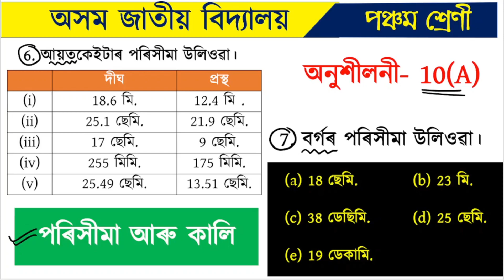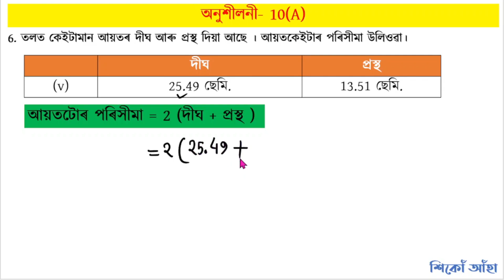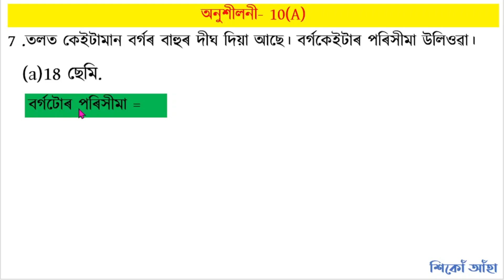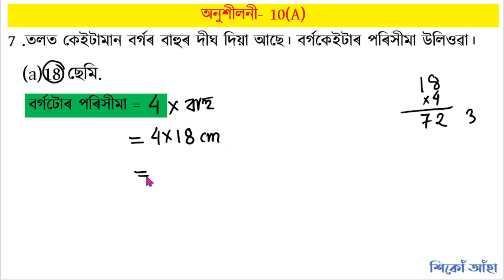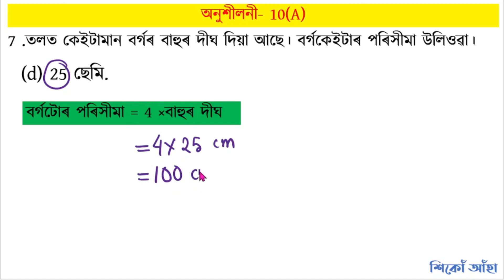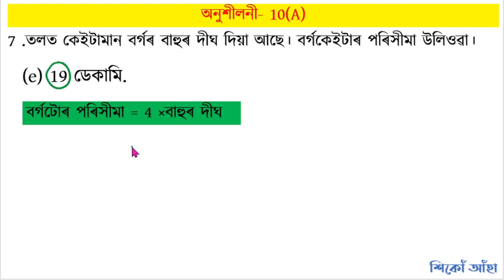পৰিসীমা আৰু কালি ৷ বৰ্গ আৰু আয়তৰ পৰিসীমা ৷ পঞ্চম শ্ৰেণীৰ গণিত ৷ অনুশীলনী 10(A)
Ex 10(A) Question No 6 and 7

অুশীলনী 10(A) প্ৰশ্ন নং 7 আৰু 7

Perimeter of a Square

Perimeter of a Rectangle

বৰ্গৰ পৰিসীমা

আয়তৰ পৰিসীমা